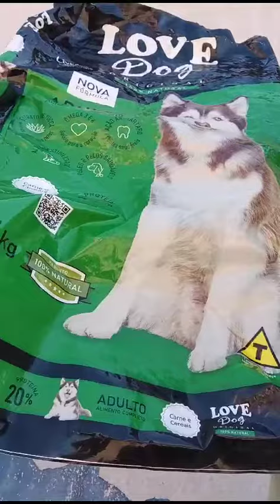Vídeo 1361 Peço sua atenção nesse vídeo 🙌🙏 doações 🔑 pix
Sou Protetor dos Animais Independente!!
Compartilha
curti
ajude a divulgar o canal
preciso muito do seu apoio
Para o Canal🐶
Crescer

Estou com um projeto para Criar um abrigo.  Para poder cuidar de vários cachorros de Rua
mas? para isso preciso ter uma soma boa de Inscritos no YouTube.

Ative o sino de Notificação também.
Para ficar por dentro de todas as Novidades que acontece aqui no Canal Ajudando um Cãozinho.

Pix para ajudar o trabalho
Ajude um Cachorrinho a se Alimentar e ter um Abrigo.
Quando alguém faz um pix Eu compro comida pra eles. principalmente aquelas carnes de lata para cachorro 🐶🐕 Eles 🐩 ama...

José Ailton de Sousa
caixa econômica

!🤝🏾👏🏾😉😊  Ajudem um Cãozinho ter Alimento e um abrigo!🐕
 DEUS abençoe...🙏🏾🔥🙌🏾